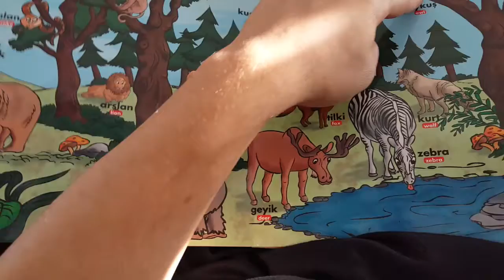ingilizce Hayvanlar 15 dakikada ingilizce öğretiyoruz